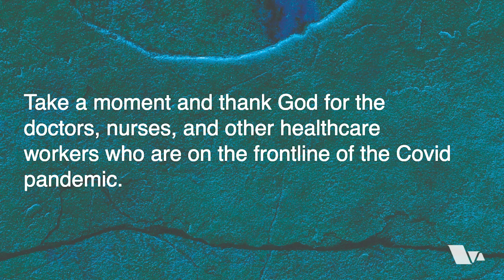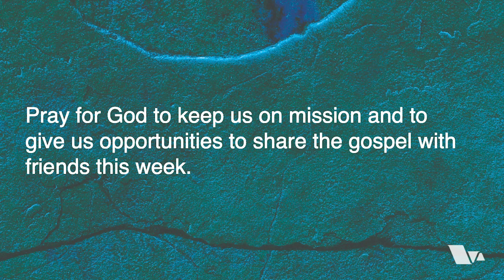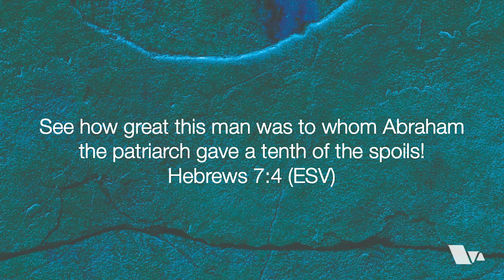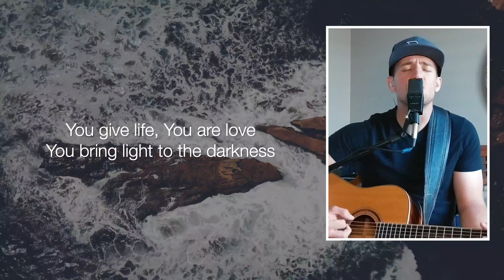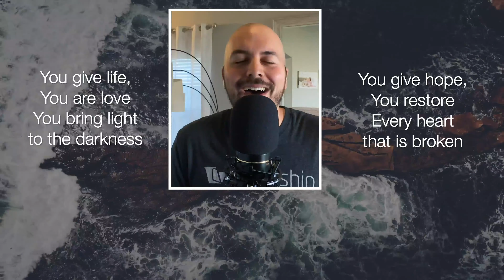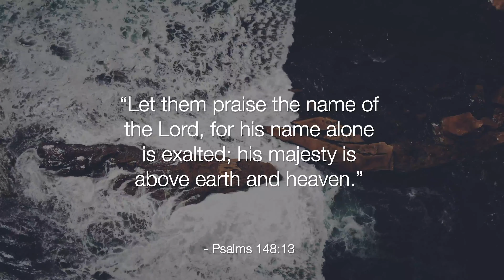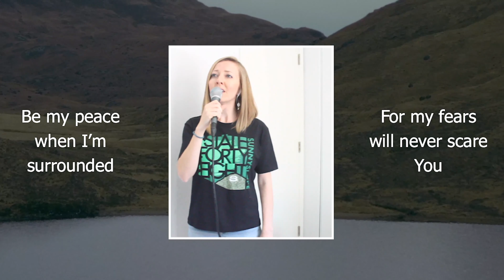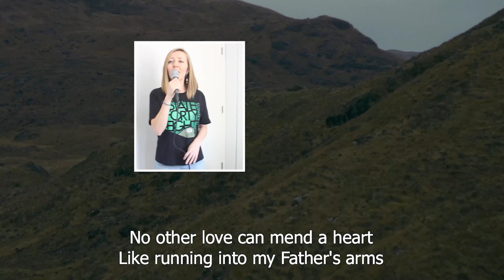Jesus, Priest and King | Valley Life North Mountain